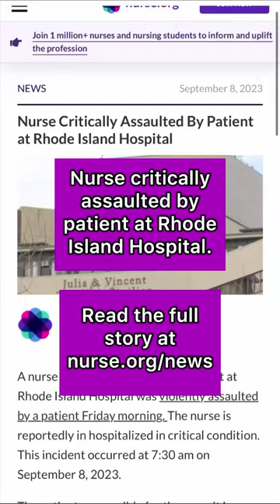Nurse Critically Assaulted By Patient at Rhode Island Hospital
A nurse working on the psychiatric unit at Rhode Island Hospital was violently assaulted by a patient Friday morning. The nurse is reportedly in hospitalized in critical condition. This incident occurred at 7:30 am on September 8, 2023.